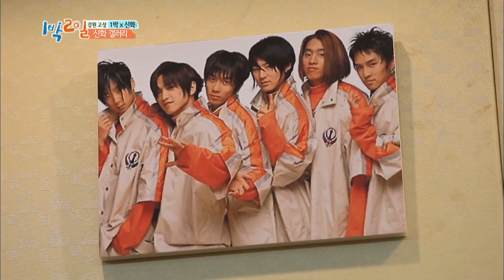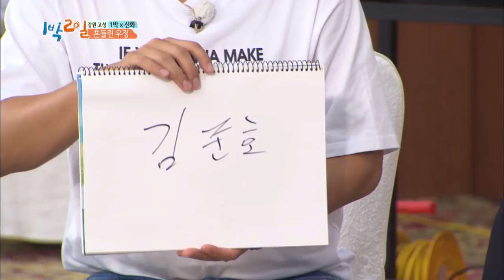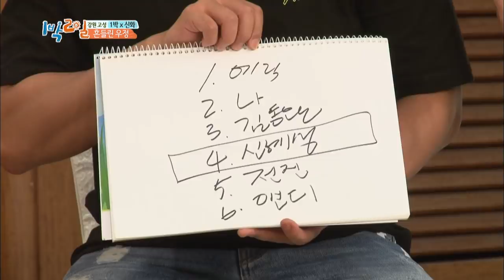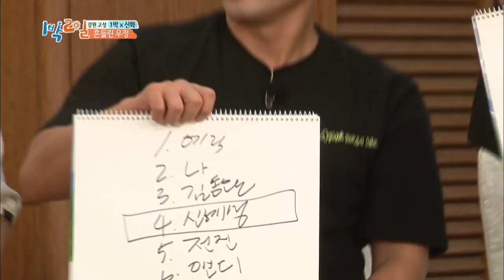This round is "Broken Friendship". [2Days&1Night Season 3/2018.08.19]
* 2Days & 1Night Season3 sub eng
   - Two Days and One Night versus Shinhwa